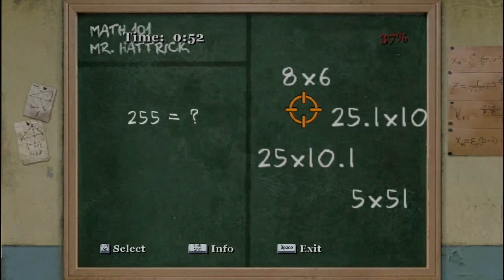Bully (BLIND) Part 53: The End of Collecting?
I think we finally finish collecting stuff in today's episode, not too sure though.